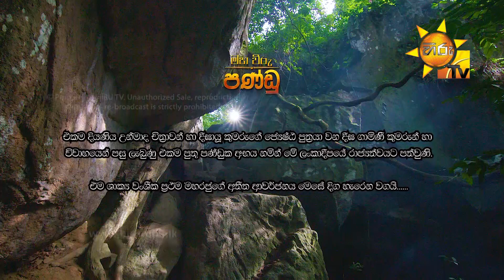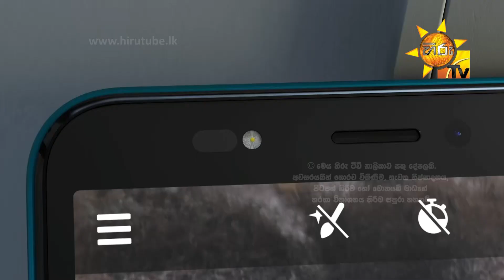Maha Viru Pandu | Episode 43 | 2020-08-19